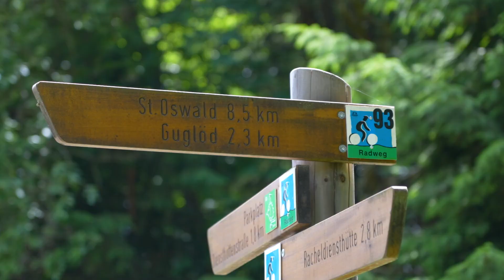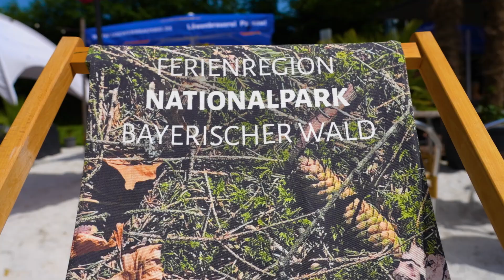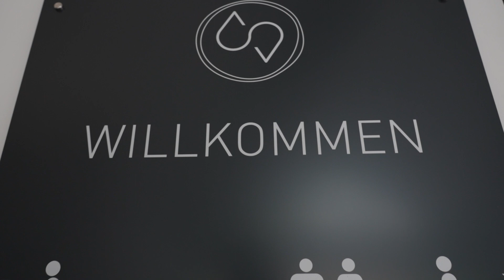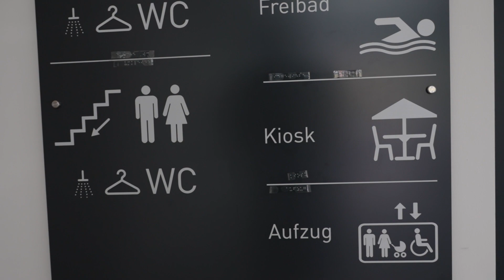DO MUASST HI! - Unsere schönsten Bayerwald-Momente - Biken, Baden, Biergarten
Beim dritten Abenteurtag von Sophie und ihrer Familie dreht sich alles rund ums Biken, Baden, Biergarten.
Bei einer Fahrradtour erkunden Sophie und ihre Kids Elias und Lea den Nationalpark Bayerischer Wald mit dem Fahrrad bevor es zum Durchschnaufen und Erholen ins kühle Nass geht. Zur Stärkung nach soviel "Action" geht es zum Ausklang des Tages wohlverdientermaßen noch in den Biergarten. Ein rundum gelungener Tag - seht selbst.